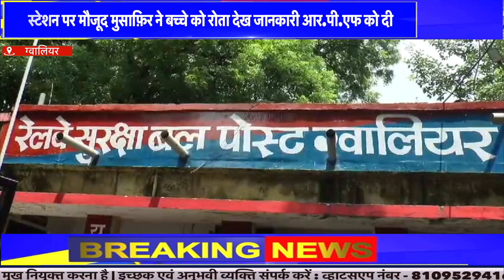ग्वालियर में एक मां अपने डेढ़ साल के बच्चे को स्टेशन पर छोड़ कर कहीं चली गई